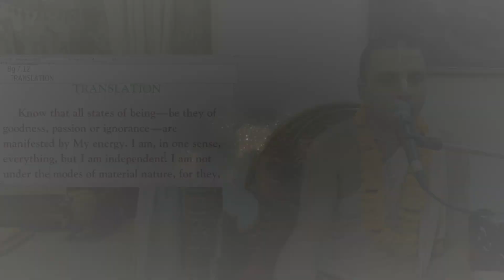Why being in Goodness is not Good Enough? | Wisdom Bites by HG Tattvavit Das